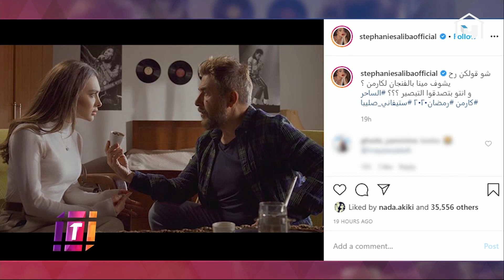التبصير عامل مشترك في دراما رمضان فهل يُغير مسار أحداث المسلسلات؟